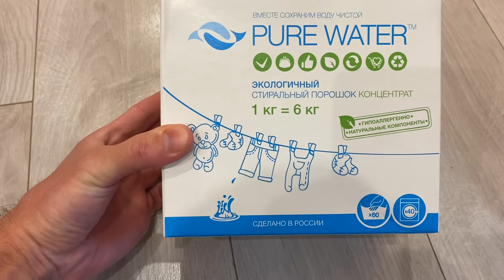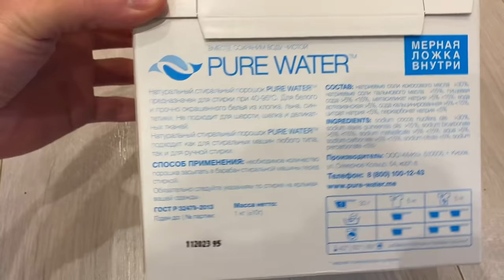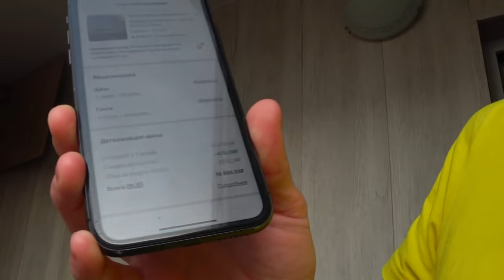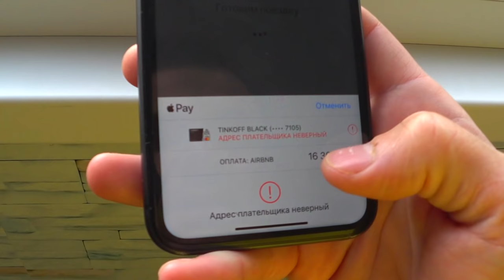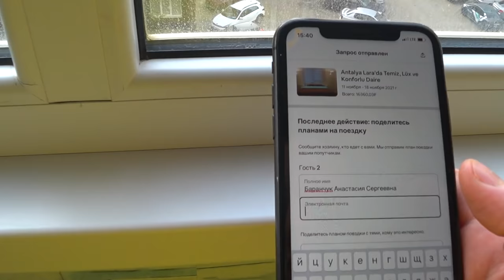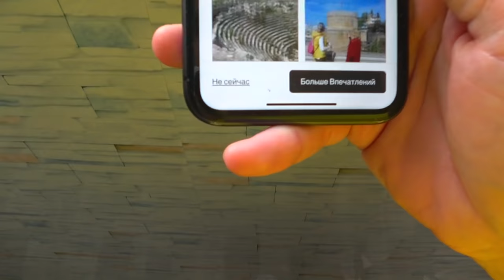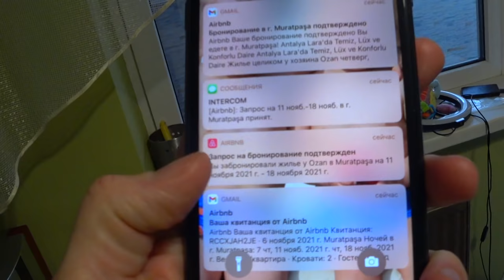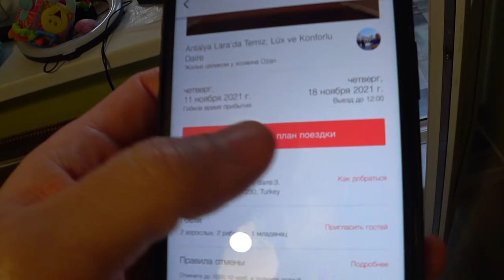ВЛОГ. Ура СНЯЛИ КВАРТИРУ в Турции через Airbnb ВОТ ЭТА ЦЕНА. Решаем с ПЦР тестами и посылка 07.11.21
Мы наконец-то решили забронировать квартиру в Турции. Первая точка у нас Анталия. Определились с местом, что бы было удобно добираться. Узнал про ПЦР тесты.